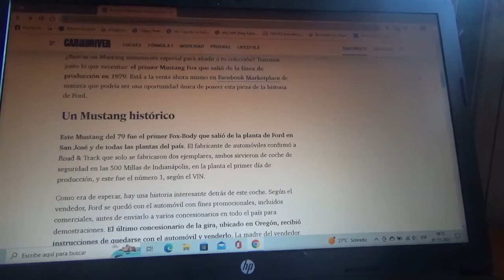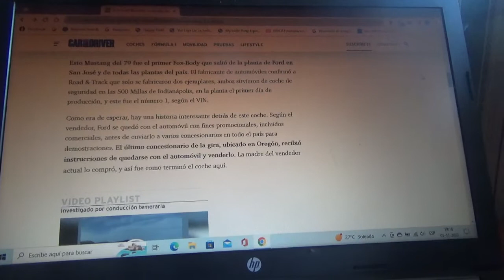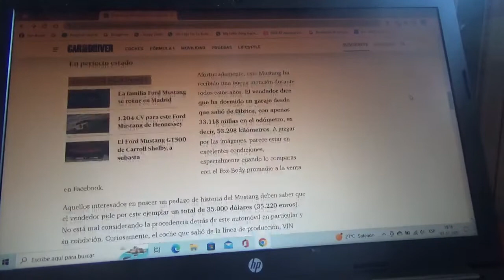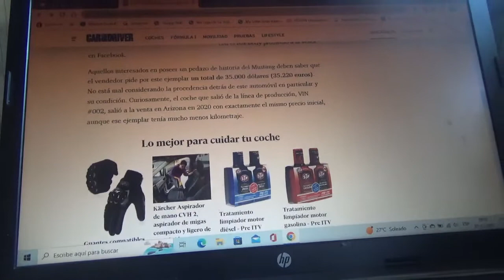Este es un Ford Mustang bastante especial y está a la venta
Aquí les comento sobre esta especial unidad clásico del famoso pony car o muscle car